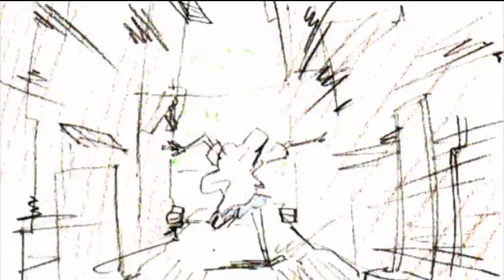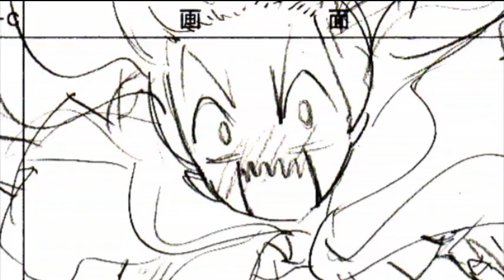Fumiko's confession - Video conte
Directly extracted from the official DVD, it sadly was in 480p.

Every video from the DVD is available on this channel except for the last one which is just a still frame displaying credits.